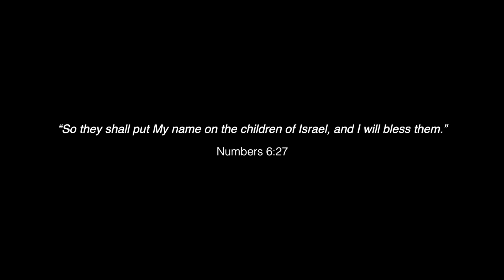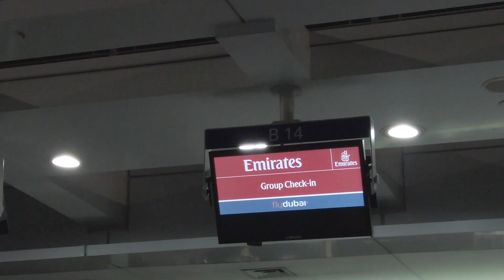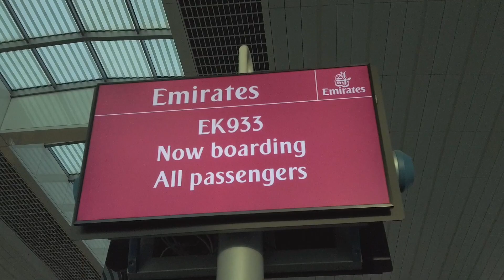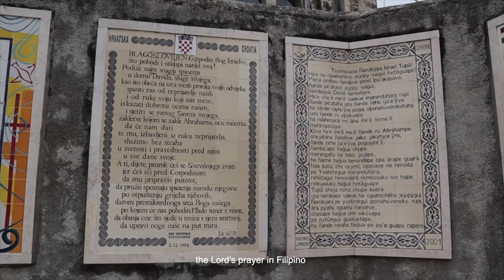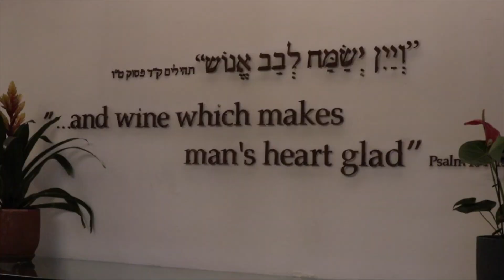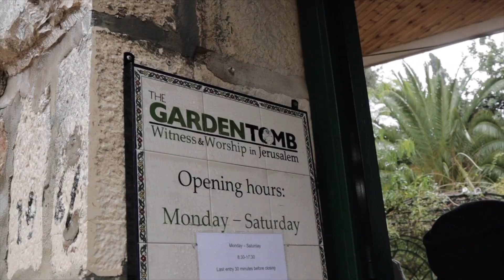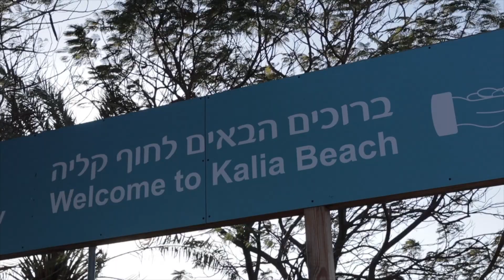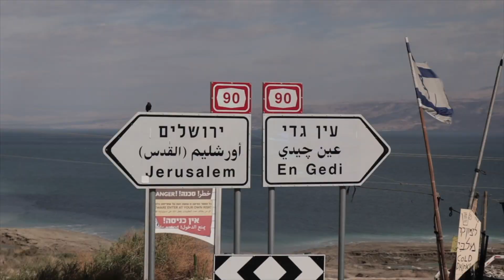ISRAEL TOUR 2023 🇮🇱 Jerusalem, Dead Sea, Masada, Camel Riding 🐫 (Part 1)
canon m50
dji pocket

- about me -
hi! i’m adonica, based in the PH! here to share bits of my life. i create mostly lifestyle vlogs and anything in between ☁️ thank you for stopping by and I hope you enjoy!